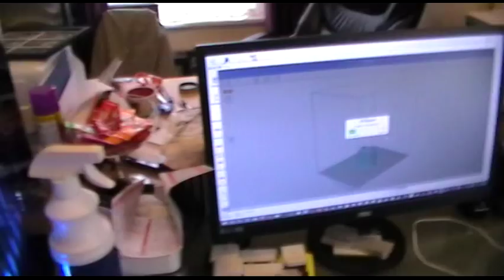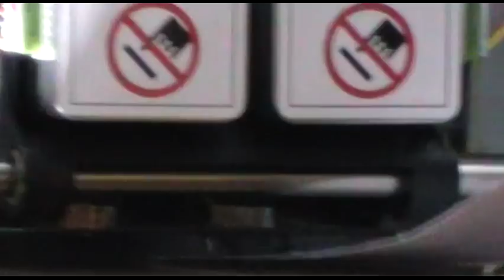Xyzware Tutorial How To Calibrate A Da Vinci 3D Printer Easy Video 4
You can buy your Da Vinci 3D Printer Filament Restter Here

Need Some Help with Printing? You can order some 3d prints from my Hub..